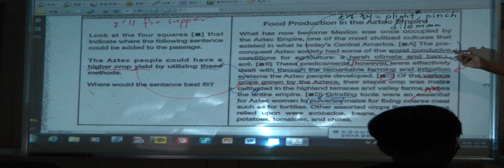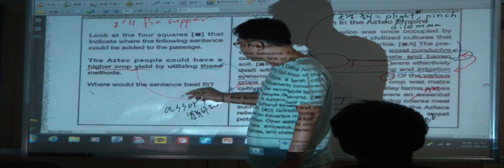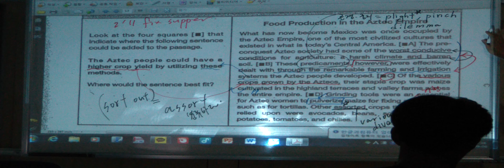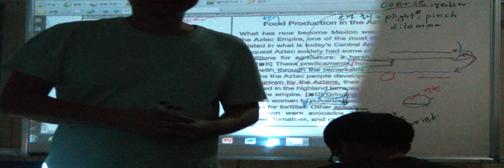특례영어 하지석쌤의 토플 (116)